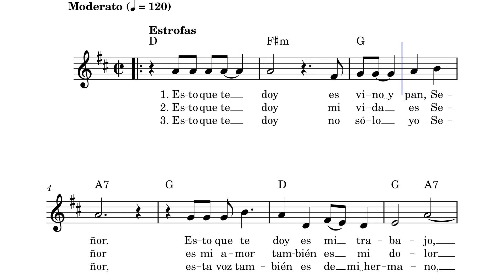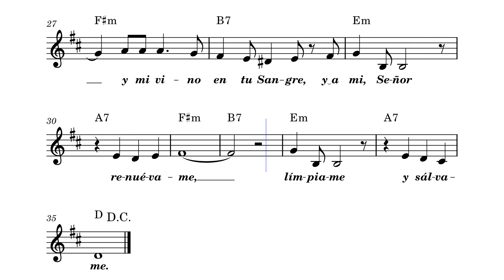Esto que te Doy (Eduardo Ortiz Tirado)